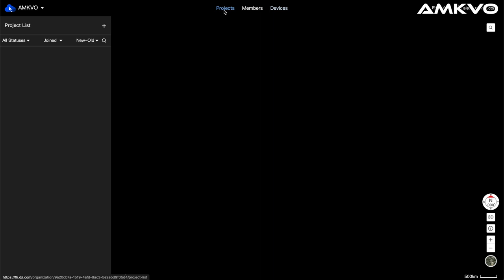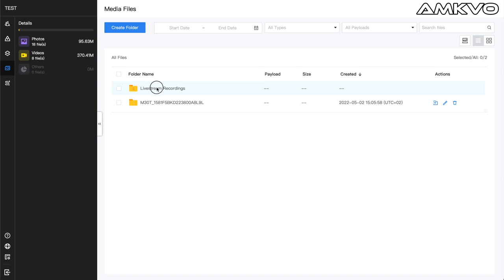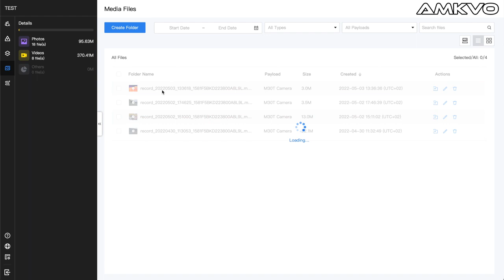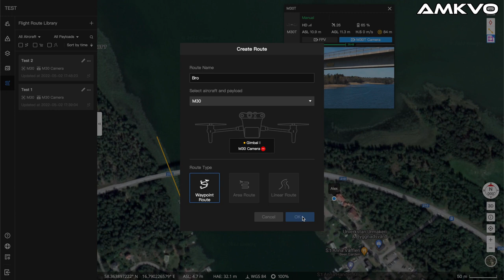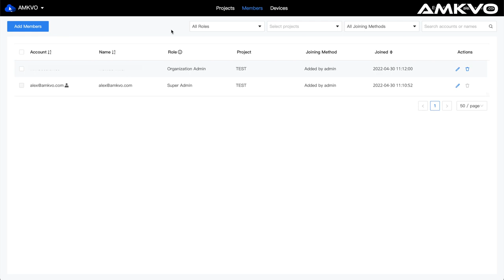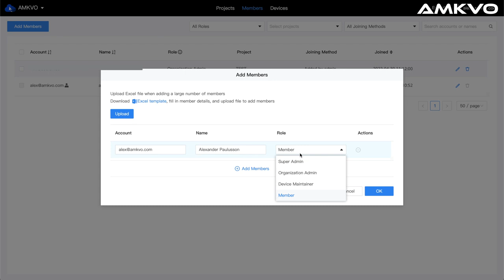DJI FlightHub 2 Genomgång